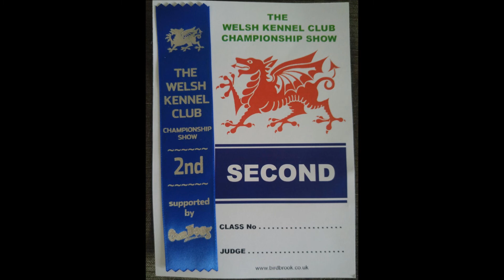SQUIRETIME PRINCESS - 2nd LB - WELSH KC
THE WELSH KENNEL CLUB